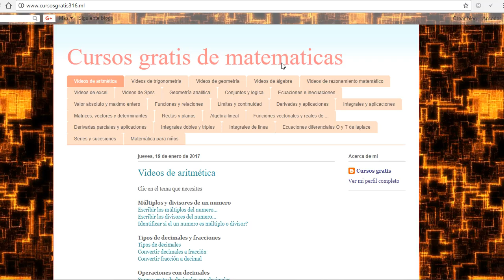hallan x en ecuacion en fraccion 2x=(90-x)/4 x de ambos lados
Ecuaciones fraccionarias
ecuaciones con fracciones
ecuaciones con fracciones utilizando mínimo común múltiplo
ecuaciones de primer grado con fracciones
ecuaciones con mcm
ecuaciones con minimo comun multiplo
ecuaciones con fracciones mate316
algebra mate316
ecuacion de primer grado con fracciones y parentesis
ecuacion con parentesis y fracciones
ejemplos resuelto de ecuaciones fraccionarias
ecuaciones con fracciones y parentesis
Ecuaciones con fracciones aplicando mcm
ecuación fraccionaria aplicando mcm
Ecuaciones con fracciones aplicando minimo comun multiplo
ecuación fraccionaria aplicando minimo comun multiplo
ecuaciones con parentesis y fracciones
ecuaciones fraccionarias
como resolver una ecuacion con fracciones y parentesis
como solucionar una ecuacion con fracciones y parentesis
como hallar x una ecuacion con fracciones y parentesis
ejemplos de ecuaciones con fracciones y parentesis
ecuaciones con decimales y parentesis
ecuaciones con decimales y fracciones
ejercicios de ecuaciones con parentesis y fracciones
ejercicios resueltos de ecuaciones con parentesis y fracciones